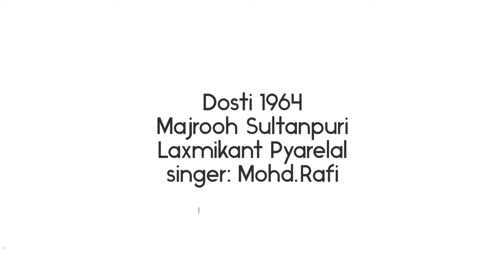foreigners favorite hindi songs